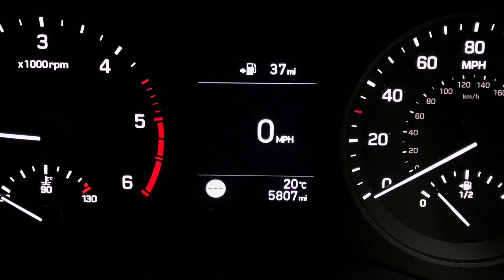Hyundai Tucson 1.6 Crdi Hbd 48v 115ps SE Nav | Richmond Motor Group | Hampshire & Surrey